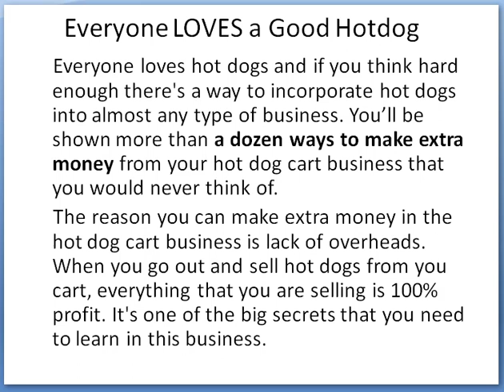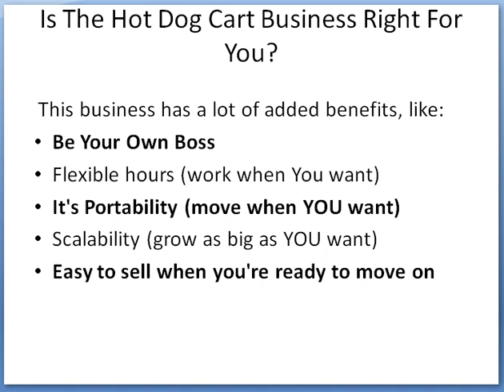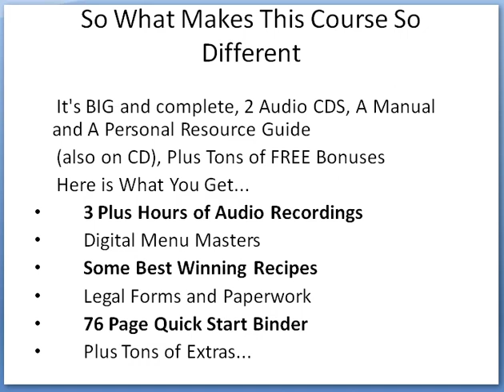How To Start Your Own Profitable Hot Dog Cart Business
Click on the website now and start your very own hot dog Business.